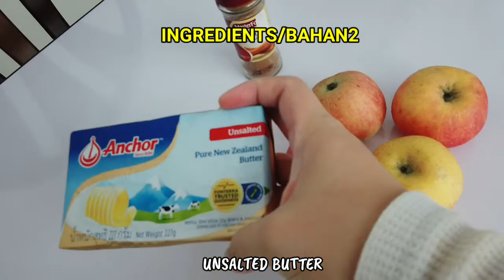Resepi Easy Cinnamon Baked Apple for Baby